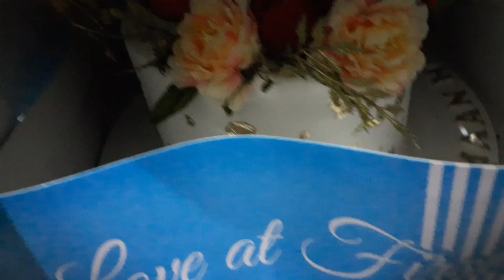Cousins ka Nikkah ❤ |Ajj hamare sath kia howa 😱 |A day